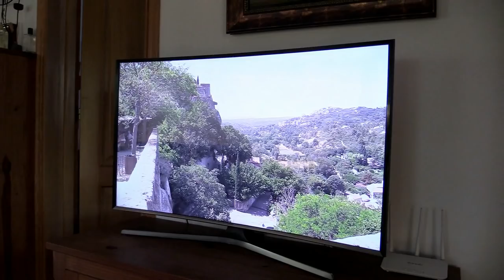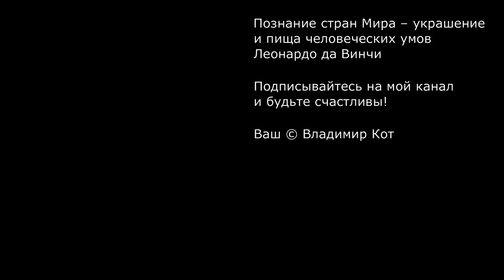7 дней в Валенсии, часть-3: Miramar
Дорогие мои друзья, я представляю Вам 3-ой фильм из серии: "Валенсия, что посмотреть за 7 дней", рассказывающий о небольшом курортном городке Мирамар (Miramar), где мы и жили неделю в гостях у нашего зрителя - Светланы.
Мирамар (исп. Miramar) — муниципалитет в Испании, входит в провинцию Валенсия в составе автономного сообщества Валенсия (автономное сообщество). Муниципалитет находится в составе района (комарки) Сафор. Население — 2400 человек.
Пляж Мирамар - один из лучших пляжей Валенсии и Испании, награжденный "Голубым флагом".
Кстати, регион Валенсия обладает самым большим количеством пляжей в Испании, которым присвоен "Голубой флаг", как признание соответствия самым высоким экологическим требованиям!
P.S. Голубой флаг — международная награда, ежегодно вручаемая с 1987 года пляжам и причалам, вода в которых отвечает высоким стандартам качества и пригодна для безопасного купания. Родиной Голубого флага считается Франция, где первое награждение произошло в 1985 году.
Номинация Голубой флаг находится под управлением Фонда экологического образования (FEE), являющегося некоммерческой неправительственной организацией. Фонд состоит из 65 организаций, находящихся в 60 странах мира и представляющих Европу, Африку, Океанию, Азию, Северную и Южную Америку.
Соответствие критериям Голубого флага требует соблюдения строгих стандартов качества воды, безопасности и экологического просвещения. Для мест, расположенных в странах Евросоюза, необходимо также полное соблюдение принятых директив.
Пункты нашего маршрута (и, соответственно, названия будущих фильмов) по Валенсии в октябре 2019 г.:
За неделю мы проехали более 2000 км, прошли пешком более 100 км! Мной снято более 4500 видео-сюжетов и сделано (смартфоном) 1500 фотографий!
Впереди у меня - большая работа по монтажу более 20 фильмов, а у Вас - много приятных часов в нашей компании на солнечной земле Валенсии!